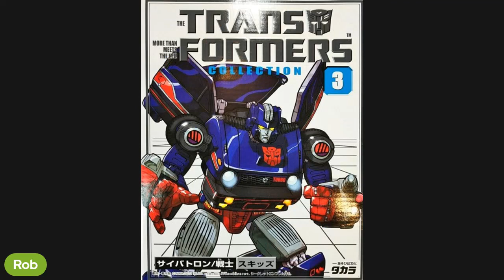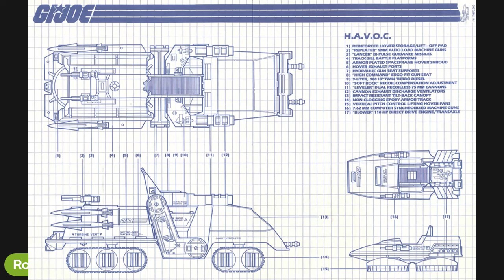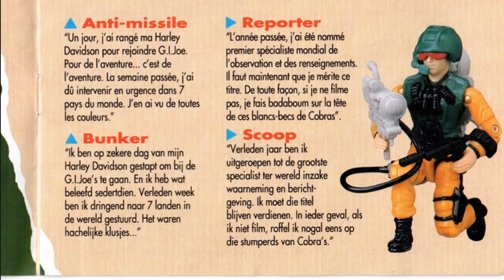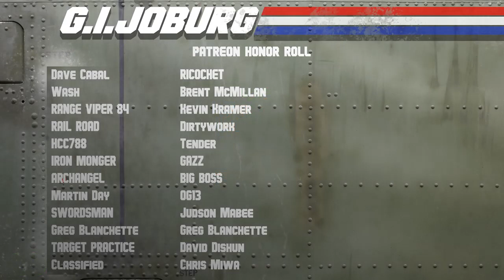Episode 194: Scoop's Scoop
He's making up for a year's absence in episode 194... it's a whole episode of Scoop... I mean Rob! GI Joburg's resident snark takes your questions and takes no prisoners in a raw, uncut, solo fireside chat. What's his favourite superpower? And what subteam is crying out for a combat correspondent? These and other burning answers await in Scoop's Scoop!